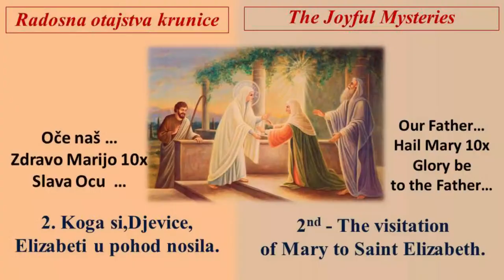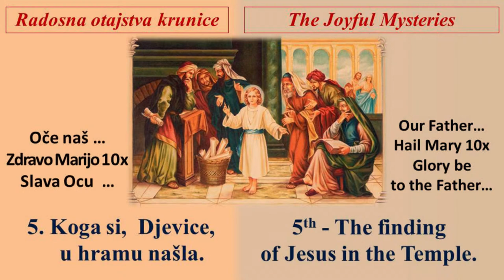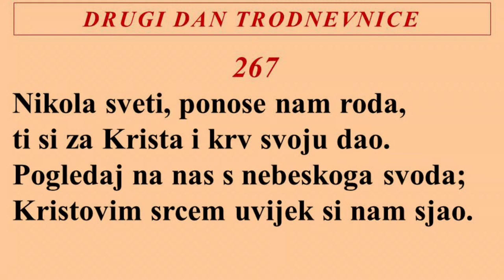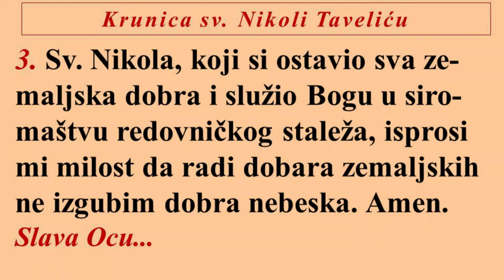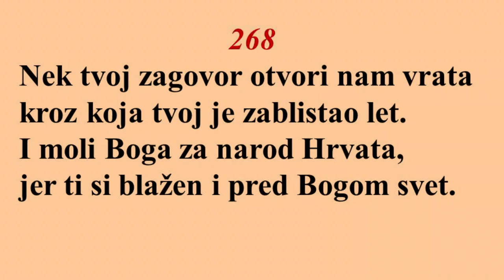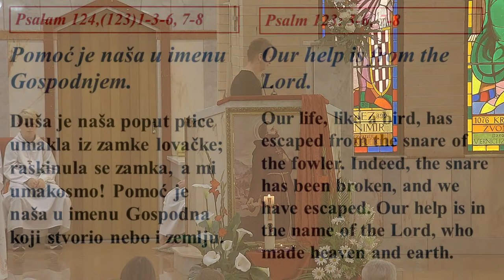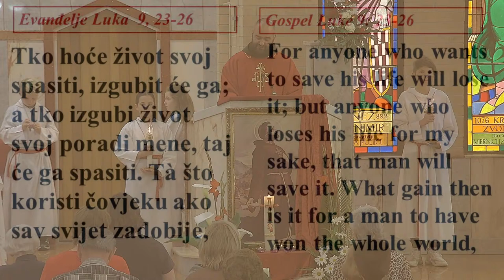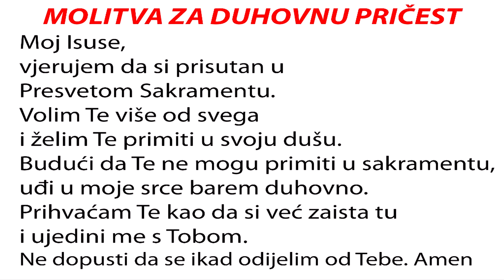PRIJENOS UŽIVO: Sv. Nikola Tavelic, St Johns Park